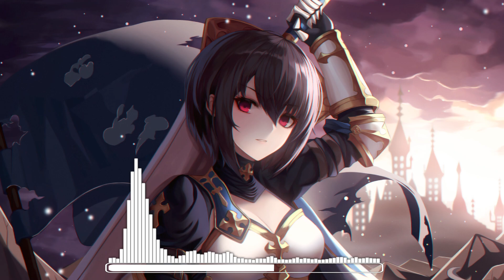Nightcore - Never Give Up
»Original song: Lucha & Godmode - Never Give Up (Magic Free Release)